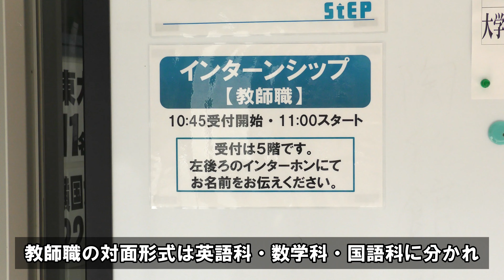‹授業づくり›学習塾ステップのインターンシップをご紹介！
学習塾ステップ（株式会社ステップ）では、大学１年生～３年生、大学院１年生の方を対象とした仕事体験（インターンシップ）を実施しています。今回は教師職・対面形式【授業をつくろう！】を紹介します。
インターンシップは各就職サイト（リクナビ2026・マイナビ2026）からお申し込みいただけますので、ご興味のある方はぜひお申し込みください。

▼ステップの採用情報はこちらです。

▼2025年卒版就職企業人気ランキング　ランクイン企業インタビュー

▼ステップの教師研修の様子なども動画でご覧いただけます。

▼ステップの合格実績
ステップは全国学習塾協会の自主基準に則り、実績を集計しています。